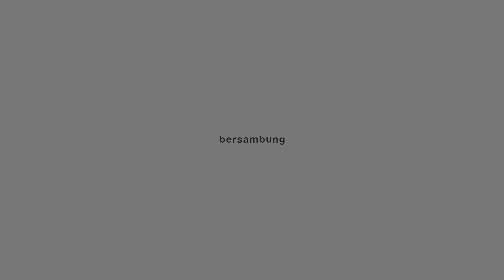SUPERGAPeople Presents TULUSBersamaSuperga: Fuad Rudyan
Presenting a new seven-part series TULUSBersamaSuperga, created in collaboration with Tulus Company Indonesia. Directed by Raven Navaro, each film reveals the band member personal interest offstage. The seven series, which is a mixture of fashion film and music video, showcase the best of SUPERGA collection.